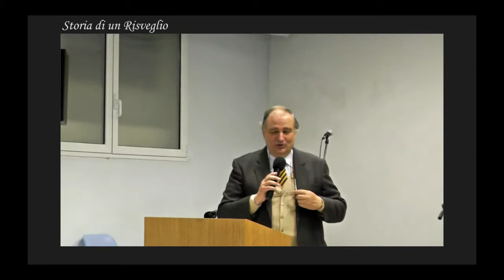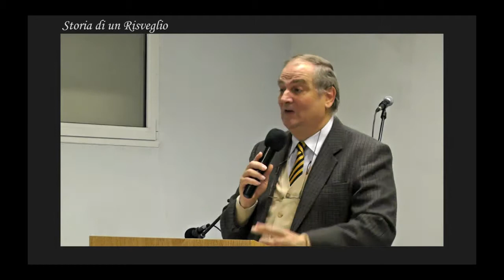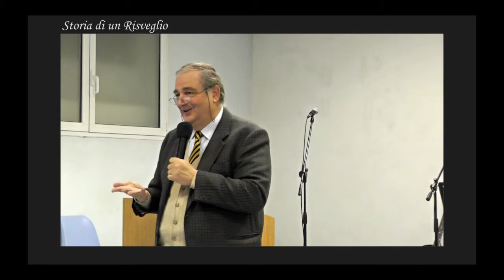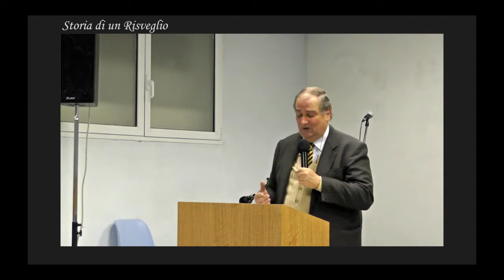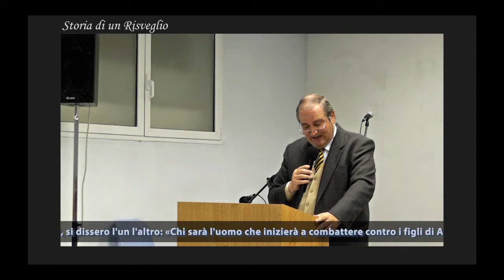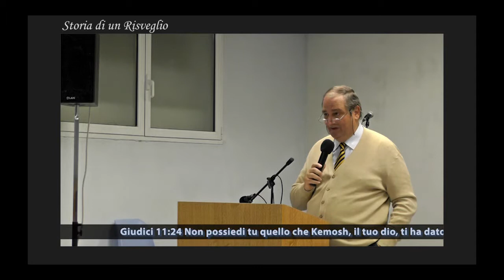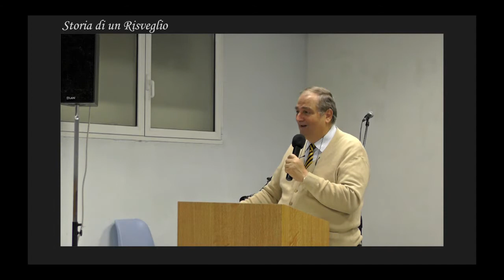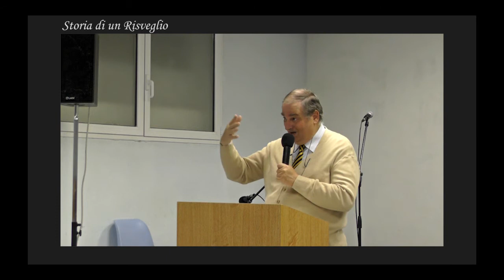Storia di un risveglio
culto domenicale del 13 Ottobre 2013
Pastore Paolo Montecchi